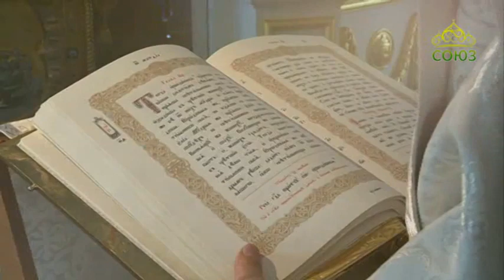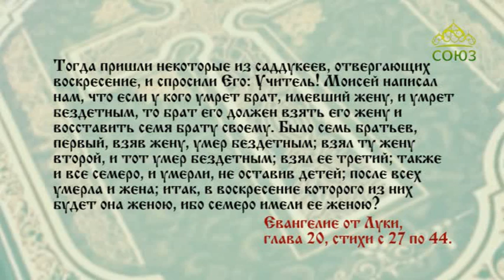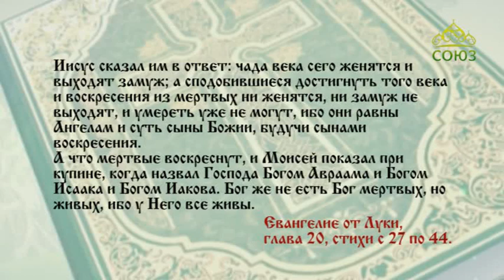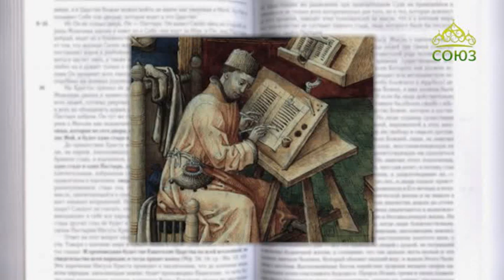Читаем Евангелие вместе с Церковью 16 декабря 2019. Евангелие от Луки. Глава 20, ст. 27–44.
А что мертвые воскреснут, и Моисей показал при купине, когда назвал Господа Богом Авраама и Богом Исаака и Богом Иакова. Бог же не есть Бог мертвых, но живых, ибо у Него все живы.

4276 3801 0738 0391 (карта сбербанка)